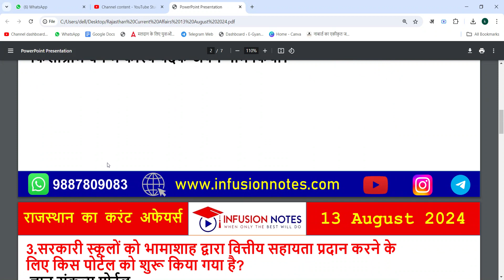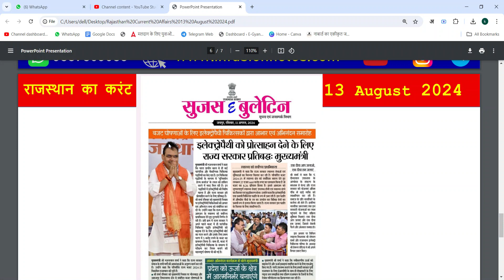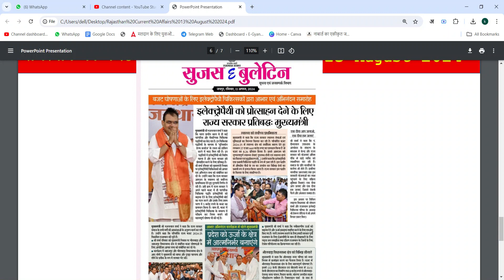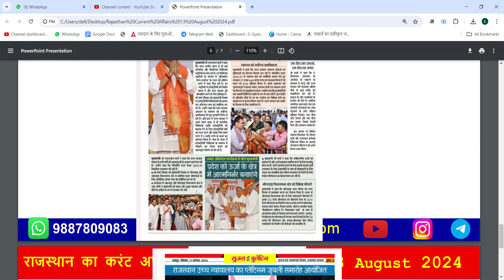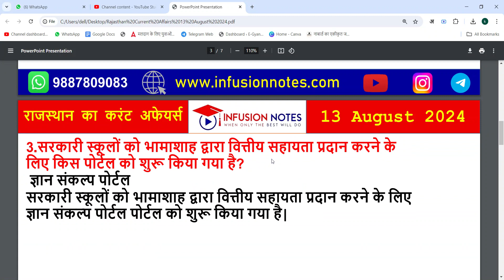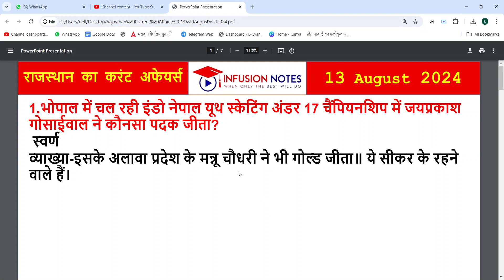13 August 2024 Rajasthan Daily Current Affairs| Today Rajasthan Current Affairs| RPSC,RAS,RSSB,CET